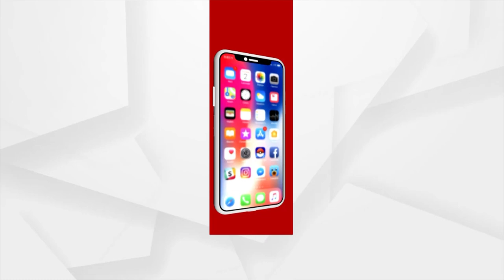BHAGYA BHABISYAT | 05 OCT 2021 | Argus News